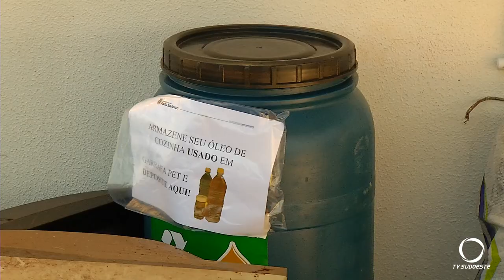Realizada coleta de lixo eletrônico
Meio Ambiente: Comunidade do Distrito de São Roque do Chopim realiza coleta de lixo eletrônico.